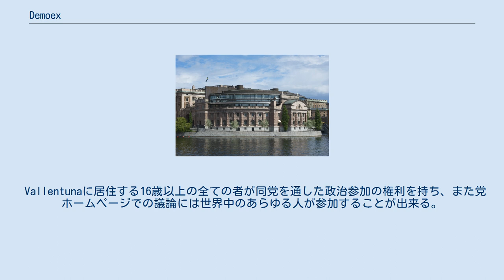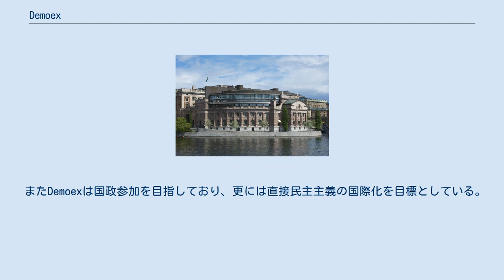Demoex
Demoex（Dimocracy experiment）は、スウェーデン王国の政党。
 ストックホルム県ヴァーレントゥーナにて議席を有し、直接民主主義を実験している。
 Demoexはインターネットを活用し現行の間接民主制を直接民主制で補完することで、市民の直接的な政治運営、『直接間接並存政治』を実現している。
議会にて決議が必要とされる場合、Demoex代表は市民が党ホームページを通して為した議決をそのまま反映している。
 これは選挙などのある一定の方法によって民意の代表者が選出され、市民の権力の行使がその代表者に信託される旧来の間接民主主義政党とは対照的に、Demoexの議員は常時市民のインターネットを通した直接的コントロールの下に置かれることを意味する。
 Vallentunaに居住する16歳以上の全ての者が同党を通した政治参加の権利を持ち、また党ホームページでの議論には世界中のあらゆる人が参加することが出来る。
 Demoexの場合、市民に投票の義務は無く、議題ごとの参加不参加は市民の決断にゆだねられている。
 市民の新規参入促進の為、Demoexは題目ごとにアドバイザーを選ぶことが出来る制度を採っている。
 Demoexは2002年3月6日に結党され、同年11月4日のヴァーレントゥーナの地方選挙で1.7％を得票し議席を獲得。
19歳の学生、Parisa Molagholiが代表として地方議会に使わされた。
彼女は2003年に職務を開始し、2006年に2.9％の得票で再選されている。
 またDemoexは国政参加を目指しており、更には直接民主主義の国際化を目標としている。